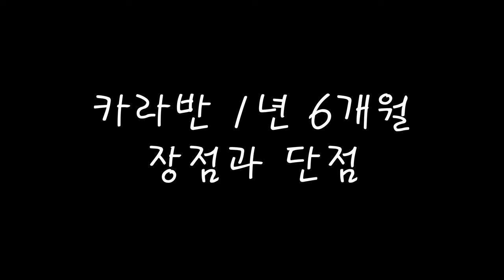카라반 선택 전 안보실 껀가요? 카라반 그냥사면 될줄 알았죠? 있는 그데로 1년6개월 사용기 듣고싶지 않으세요? 카라반 장단점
안녕하세요 최형부 입니다.

카라반 기변하면 끝난줄 알았죠?
카라반 기변하기전에 알아보셔야 할것들 장,단점 알려드립니다.
청수를 넣고 주행하는건 위험천만한 행동 입니다.

가족과 함께 캠핑가고 싶으시다구요?
캠핑가면 아빠가 힘드시다구요?

오토캠핑 장비소개 구성 댓글로 문의 주시면 성실하게 답변해 드립니다.